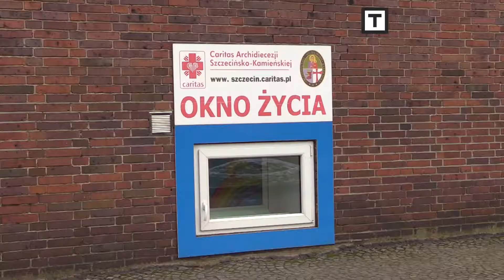TO WIDEO. Zwłoki noworodka znalezione przy kontenerze!